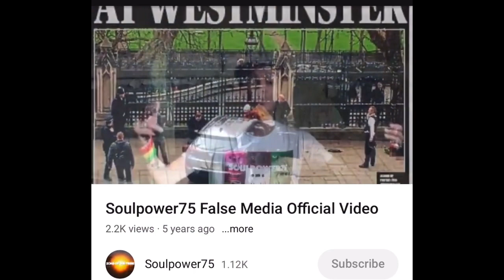Check out my many music videos spitting truth! 😎👁️